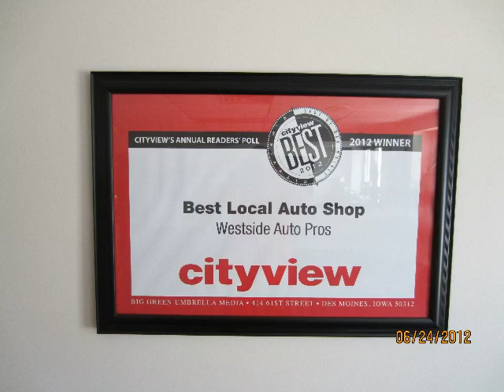Buick Auto Repair Des Moines | Buick Repair Urbandale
Ron Haugen Presents Auto Repair Des Moines and Auto Repair Urbandale Tips With Today's Topic: Buick Auto Repair Des Moines | Buick Repair Urbandale